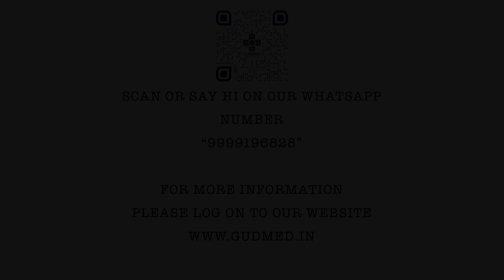Dr Swati Singh, Consultant Onco-Surgeon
Dr  Swati Singh Consultant Onco-Surgeon, Explaining how to save yourself from Covid-19. Also explaining how you can track your Vitals by using GudMed Whatsapp Service. Where you can simply SAY "HI" on whatsapp @ 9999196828 to start tracking your vitals and getting regular updates.